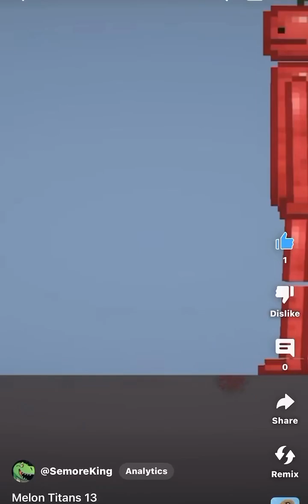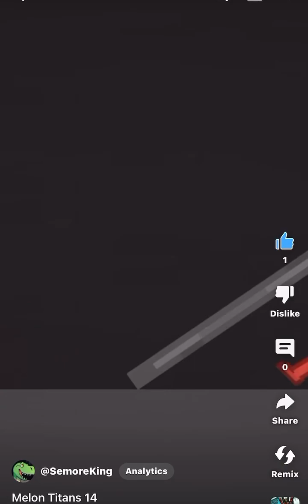Melon Titans - Season 4